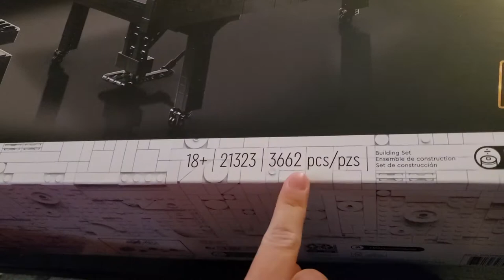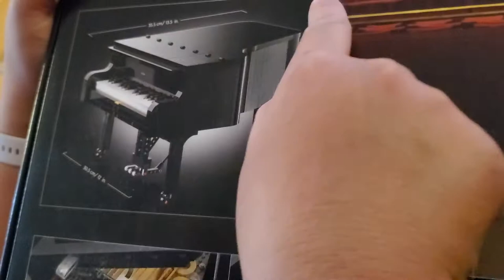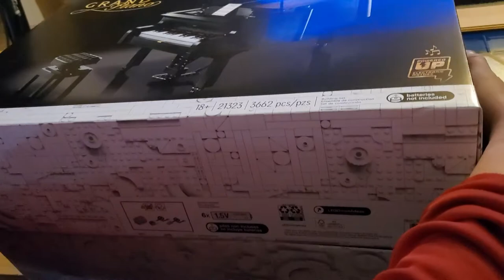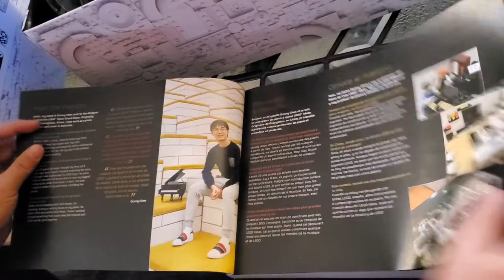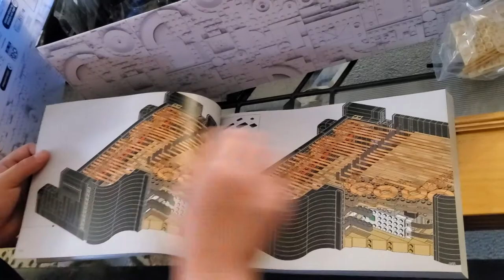Lego Grand Piano #21323 unboxing review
I got a Lego Grand Piano set for Christmas. This is a video of me opening the box for the first time.